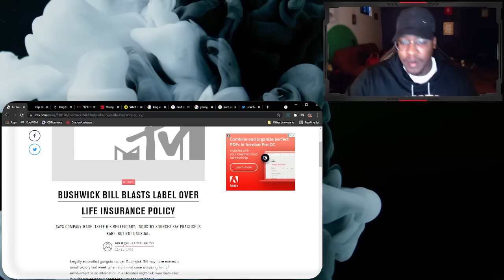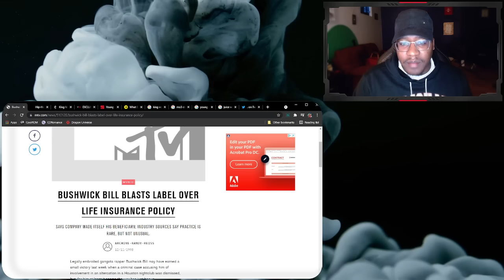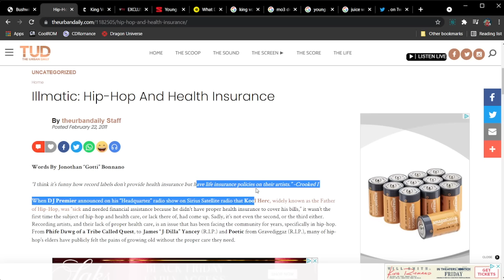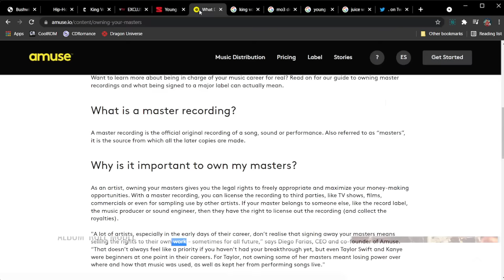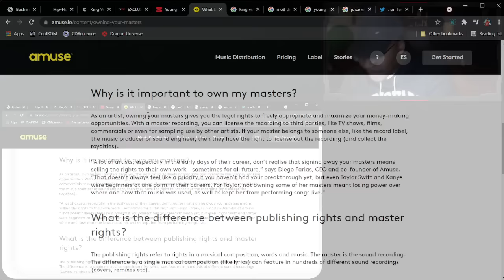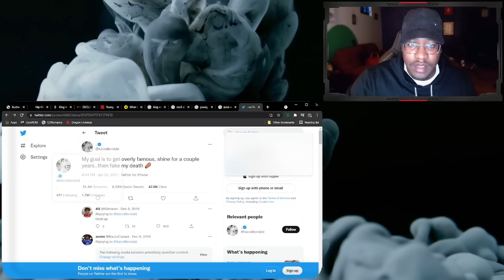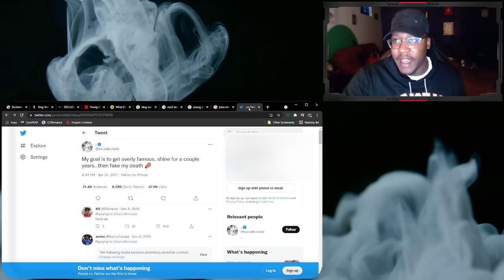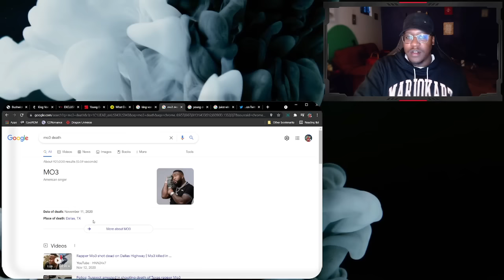Young Dolph, MO3 & King Von Have Something In Common....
Send me Videos to react to on Discord:
SW Kinfolk#2376
or